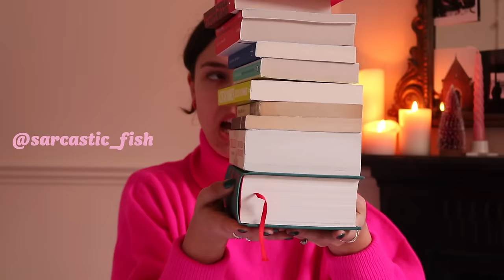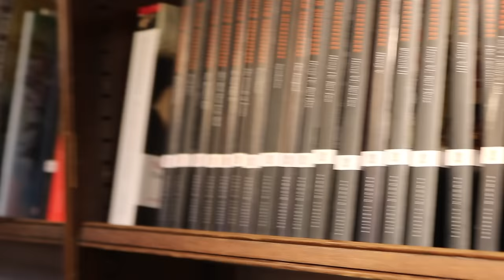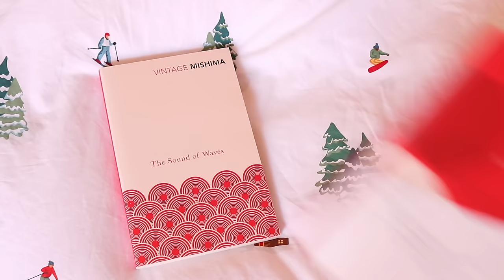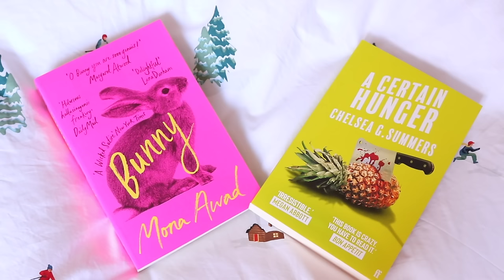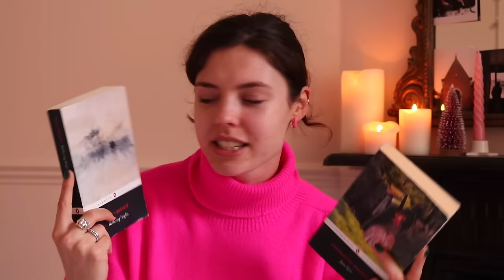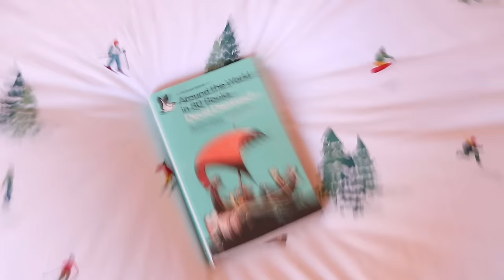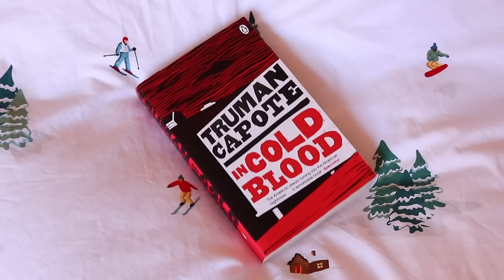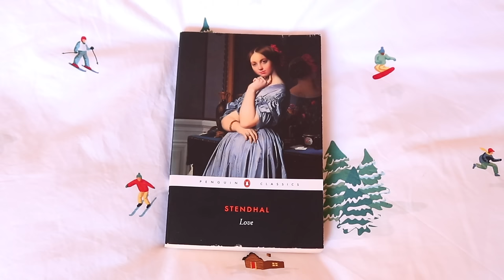A Massive End of Year Book Haul ⭐️ 2023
merry christmas and what not kiddos
if you need me im on the sofa with a coffee and a book i keep meaning to finish lmao
– EA x

00:00 Intro
02:19 Sofia Coppola Archive (2023)
03:55 Jean Rhys – Wide Sargasso Sea (1966)
06:16 Fumiko Enchi – Masks (1958)
08:43 Yukio Mishima – Spring Snow (1969)
12:04 Yukio Mishima – The Sound of Waves (1954)
12:36 Bunny – Mona Awad (2019)
16:04 Chelsea G. Summers – A Certain Kind of Hunger (2019)
18:11  Charlotte Brontë – Jane Eyre (1847)
22:16 Emily Brontë – Wuthering Heights (1847)
23:58 Horace Walpole – The Castle of Otranto (1764)
27:29 Daniel Defoe – Roxana (1724)
28:08 David Damrosch – Around the World in 80 Books (2021)
31:38 Olga Tokarczuk – Drive Your Plow Over the Bones of the Dead (2009)
34:08 Alexandre Dumas – The Count of Monte Cristo (1844)
37:03 Truman Capote – In Cold Blood ( 1965)
38:25 Simon Sebag Montefiore – Jerusalem: The Biography (2011)
40:47 Stendhal – On Love (1822)
42:06 Outro

🫐 My Playlists rn 🫐

hi creeper xo